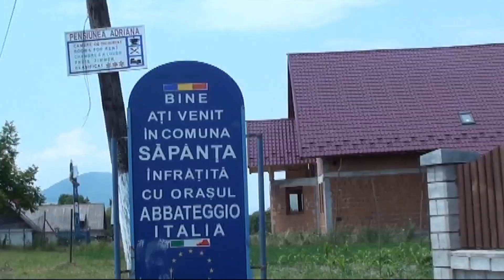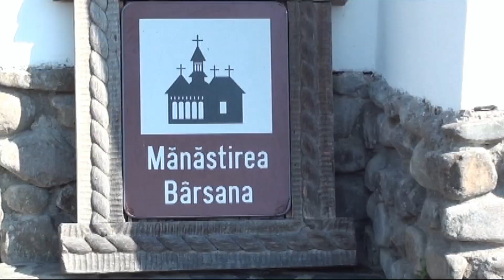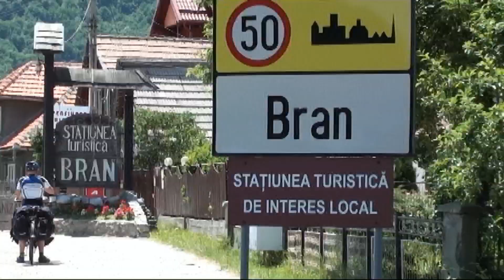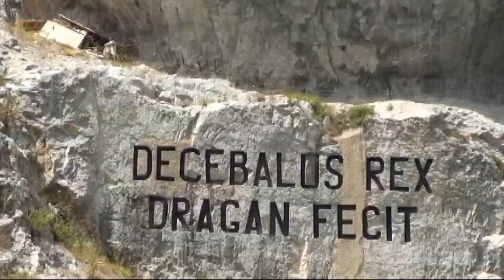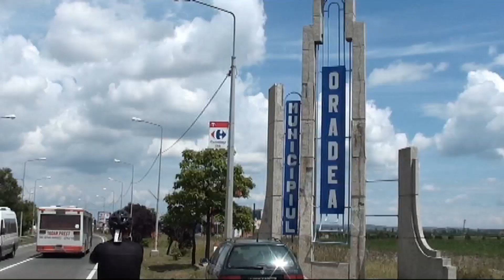Sprintem po Rumuni